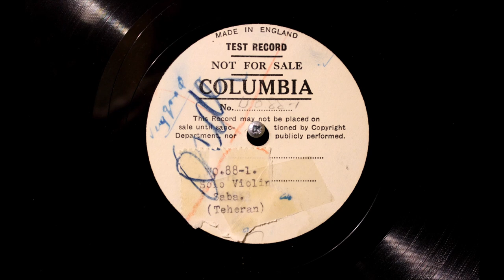Iranian master violonist Abol Hasan Saba "Chaopan", Tehran, 1933.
Iranian master violonist Abol Hasan Saba playing "Chaopan", recorded in Tehran in 1933 at the Arastoozad Brothers studio. Commercialy issued on Columbia, Cat# GP 22, Mx WO-88.

Reissued on "Excavated Shellac: strings", Dust To Digital, 2010.